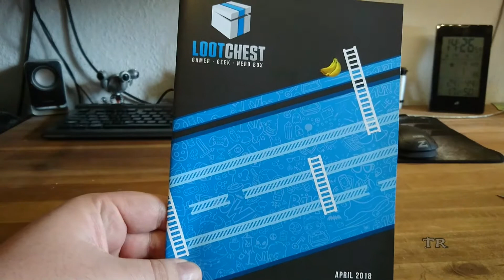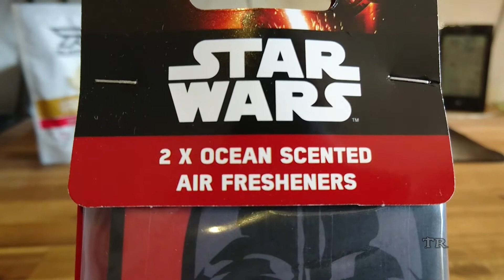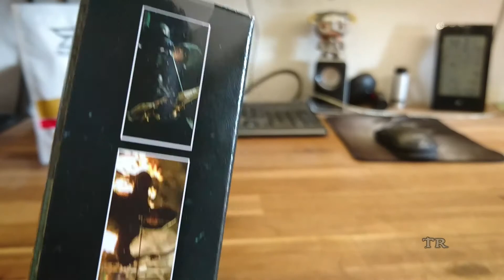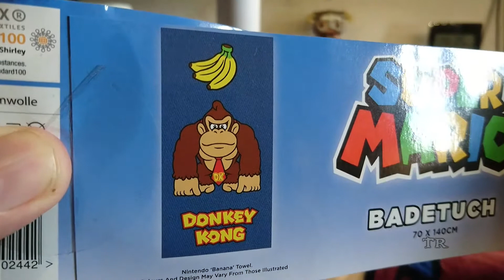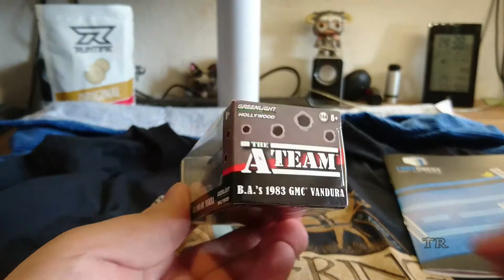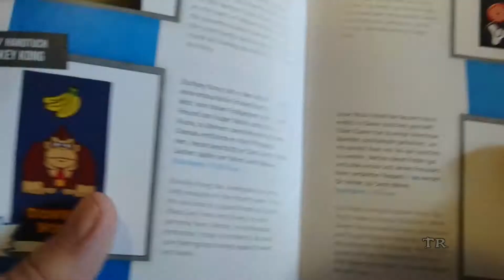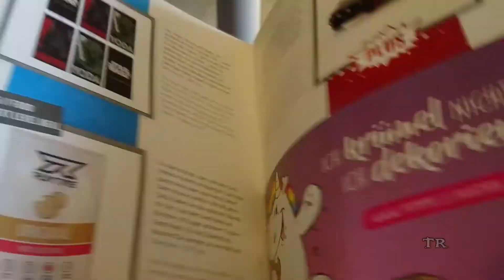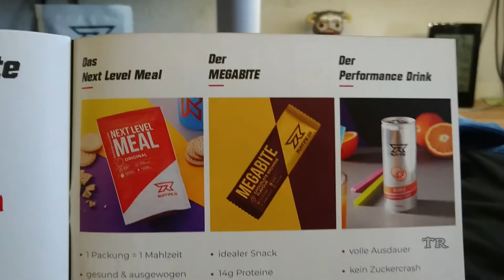Unboxing - LootChest Plus - April 2018 auf deutsch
Hier ist sie nun!
Die vierte LootChest 2018.
Wollen wir mal schauen, was da alles drinne ist?